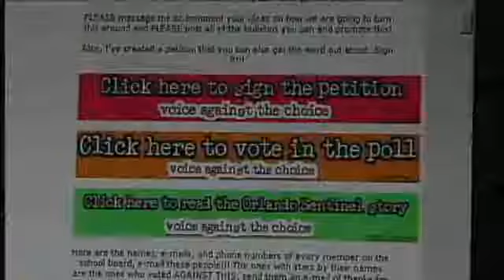Orange Co. Fights Changes In School Hours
Changes in school hours have some parents and students furious in Orange County.

They're meeting with teachers about the changes in school hours Monday evening.